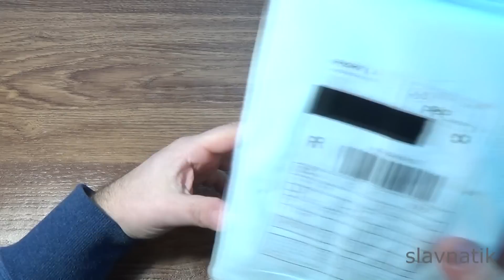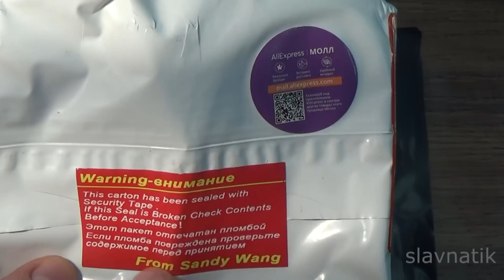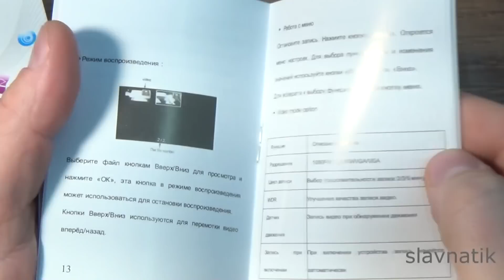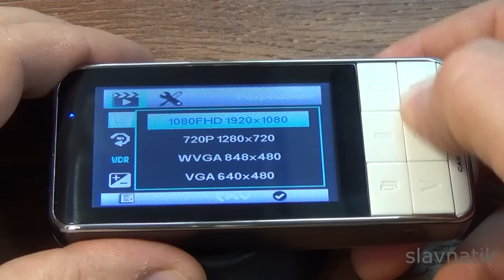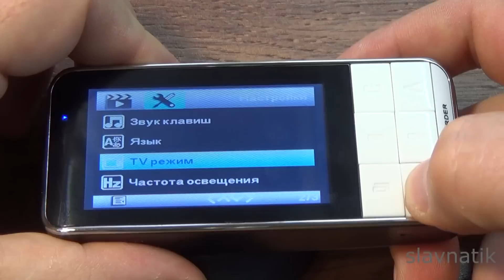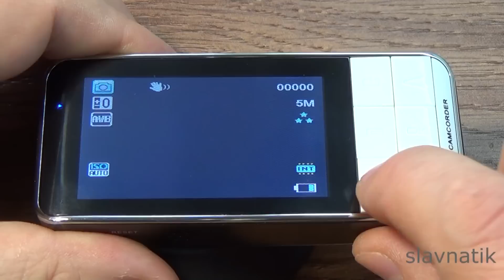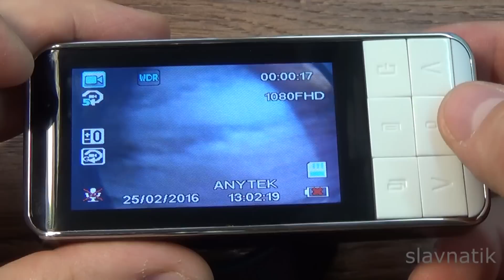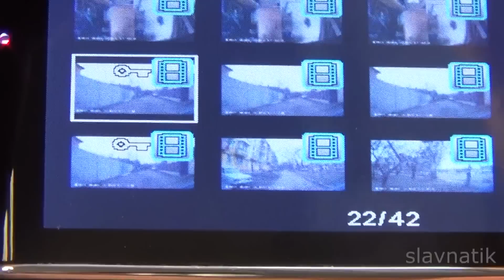Авто видеорегистратор Anytek AT66 A.Распаковка.Обзор.Пример видео.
Все началось с заказа,получения посылки и распаковки,к моменту завершения съемок видео я проехал более 1000 км и два месяца эксплуатации.Отзывы.Как выбрать бюджетный регистратор в авто,где заказать,как настроить.Цена - качество.Автомобильный видеорегистратор Anytek AT66A.Распаковка.Обзор.Пример видео.Съемка днем,вечером,туман,ночью.Обзор функций и настройка видеорегистратора Anytek AT66 A .Ютуб канал компании Ссылка на магазин Ссылка на сайт производителя Скрин заказа Сумка для карт памяти Музыка в видео Я являюсь автором и владельцем канала slavnatik.Соблюдайте правила общения и уважения к другим зрителям,комментарии с руганью и матом сразу удаляются,межнациональная рознь и национализм блокируется ,спам рассылка и ссылки попадают в корзину спам и удаляются,рассылка ссылок без моего ведома запрещена.                   Видео не является рекламой данного устройства,призывом к действию или покупке.                 Novatek . Anytek . AT66 A GPS трекер .Full HD ,1080P Full HD.Opel . Holden .GM .General Motors . oil . diesel cars . ECOTEC . Z13DTJ . Z13DT . Opel Corsa .  Opel Combo . opel-club .Fiat . Doblo .aliexpress